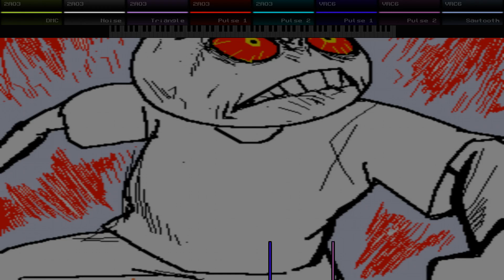Vidyagaems [VRC6 cover]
friendship ended with ffmpeg

now nsfpresenter is my best friend